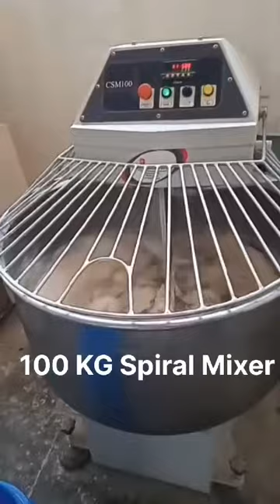Khari and puff processing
khari kese banate h
khari banane ka tarika
best way of Khari making
khari making
spiral mixer
dough pressure
autometic Sheetar
cs Aerotherm
khari machine